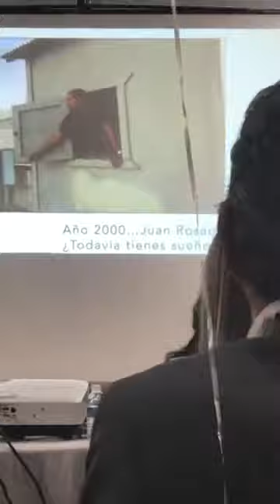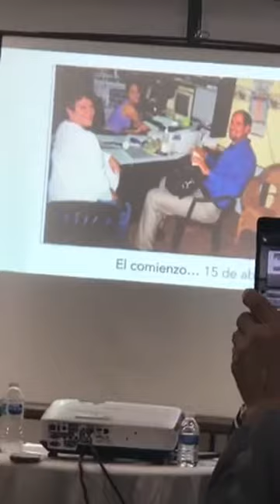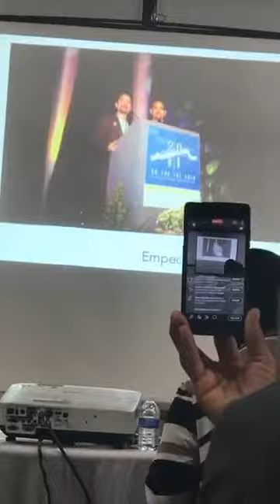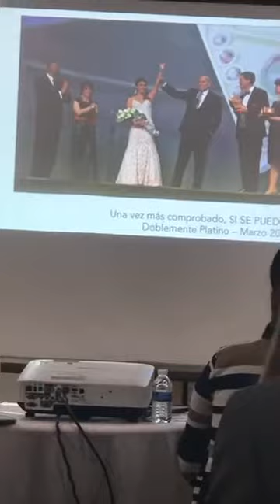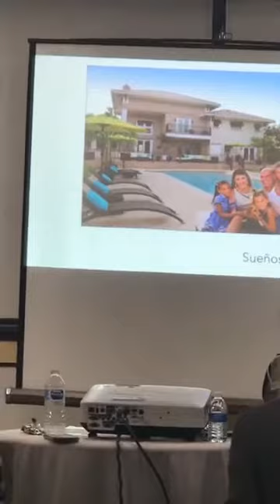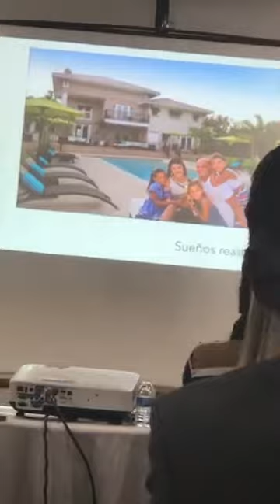De pobre a millonario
Transformación en el pensamiento para construir riqueza.
El proceso de vida de Juan Rosado.